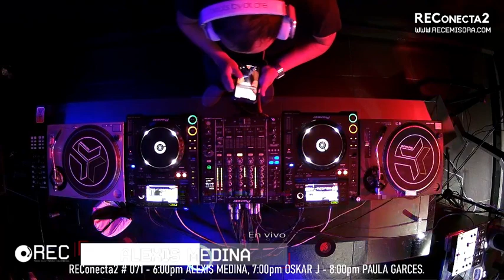REConecta2 # 071 - Alexis Medina